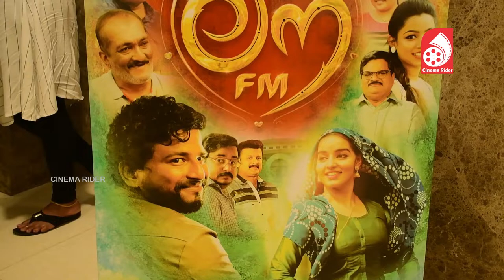Love Fm Malayalam Movie Public Review | Sarath Appani | TITO WILSON |Sreedev Kappur |Gopi Sunder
Love FM revolves around a radio that plays a crucial role in the love story. It is a romantic movie where it touches upon the love stories of two generations. Sarath Appani. Devan. Mamukkoya.